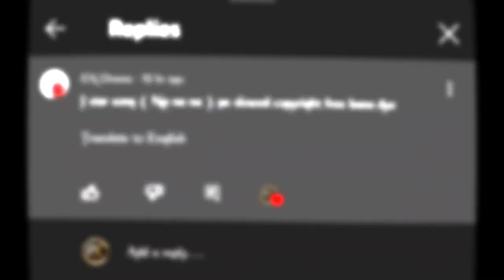🥀Na na na na song status-no copyright|Black screen lyrical status|Love whatsapp status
✒️Important notes :-
Guys this is my new and first channel so please support me 🙏
Love you youtube family ❤️
No copyright song lyrical black screen status ❌
Videos category:-sad status,love status,lofi status,black screen status,lyrical status, whatsapp status |